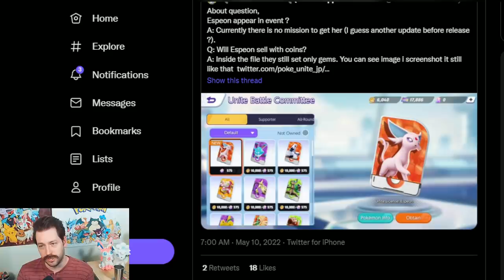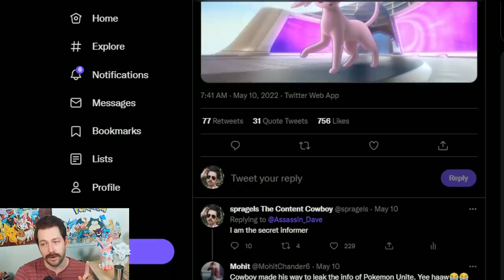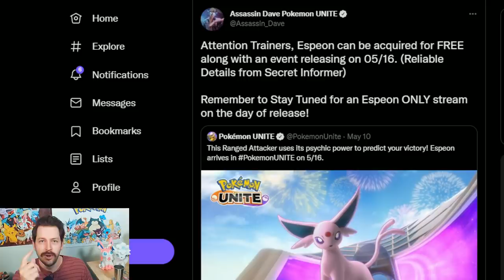Espeon Is The First Pokemon You Can ONLY Purchase With Real Money?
Let's get into all the info we have about this Pokemon and what it will cost. Is it the first Pokémon you must pay real money for? Yeehaw    became a member today!: